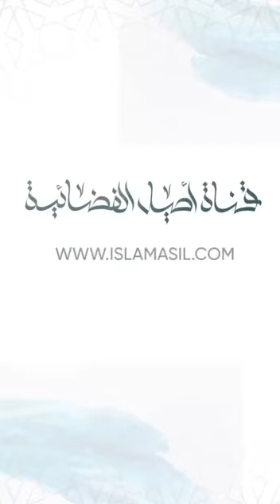أنتم تستطيعون تغيير التاريخ | الإمام الخامنئي ـ دام ظلّه ـ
مؤسسة ثقافية اعلامية تبليغية على ضوء الاسلام ومذهب أهل البيت  (عليهم السلام) وولاية الفقيه
من أهم أهدافها :

ــــــــــــــــــــــــــــــــــــــــــــــــــــــــــــــــــــــــــــــــــ